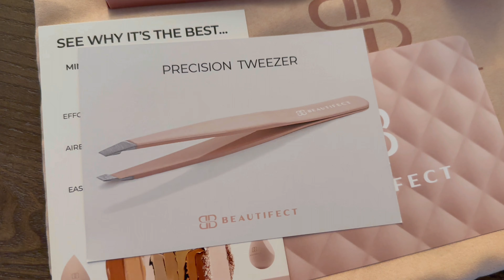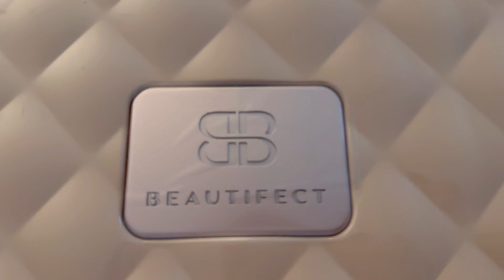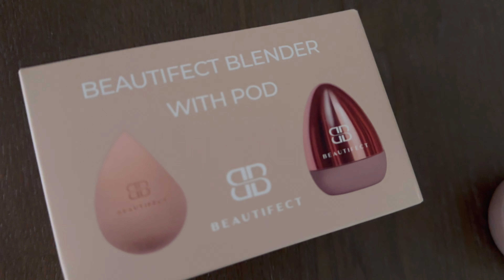VLOG #23 ♥️ LENSCRAFTERS I IN N OUT I PORTO'S I BEAUTIFECT MAKEUP CASE 🌸🌺